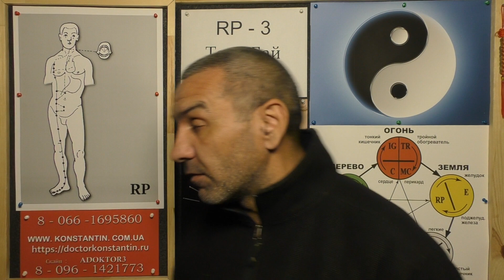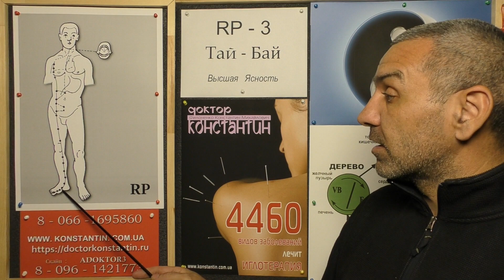Наполненность в Груди. Помощь точками.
Состояние Меридианов в Акупунктуре и Точки Акупунктуры в помощь при Дискомфорте в Области Груди. Видео-лекция Иглотерапевта Доктора Константина.